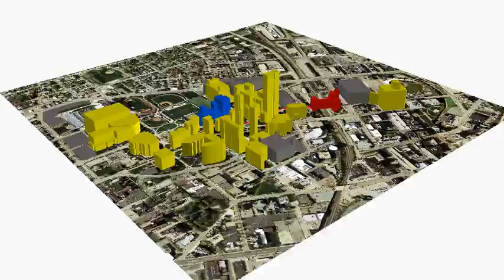Student Union to College of Business Administration